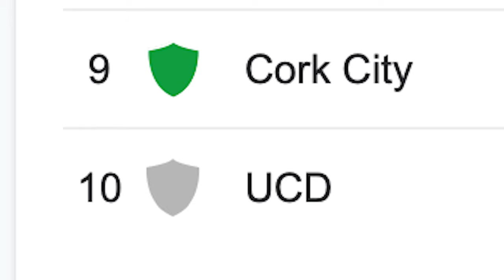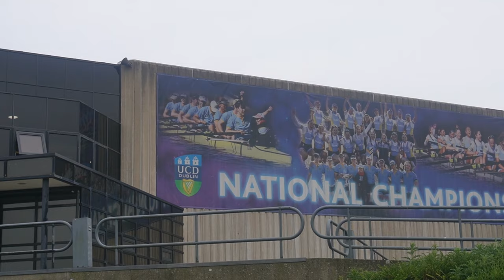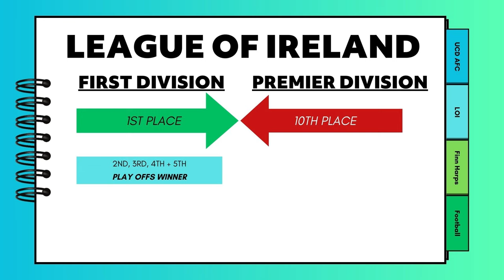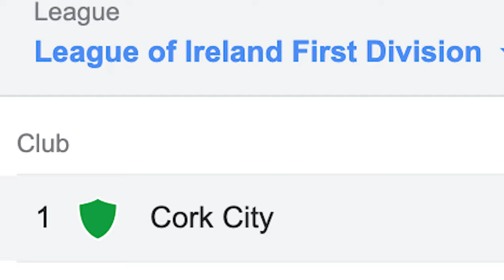I Went To The WORST Rated FC24 Team in Real Life!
I went to watch the worst rated football team ever on EA FC24 in real life! I went to watch League of Ireland club UCD AFC vs Finn Harps to see if UCD are really the worst football team.

FAQ:
♡ where are you from? I live in the Midlands, UK
♡ what do you post? I post a variety of lifestyle content about travel, football and food.